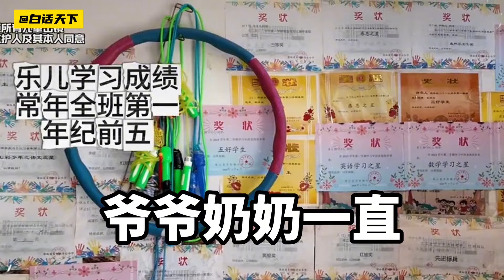老谢的故事！ 热点话题 焦点人物 【白话天下】